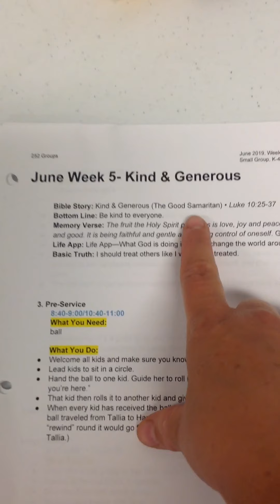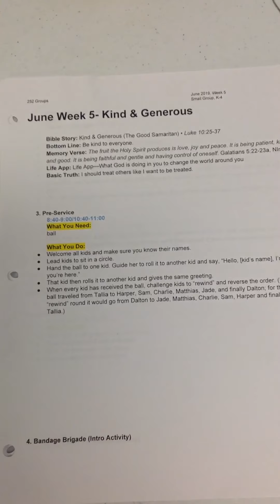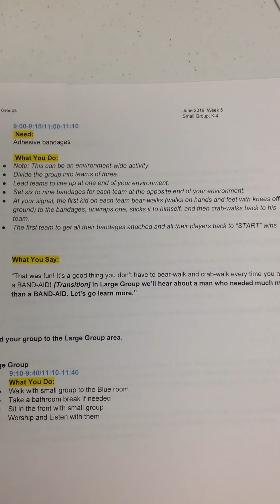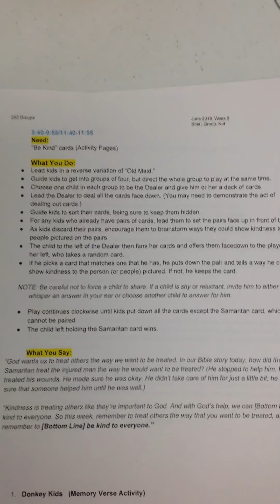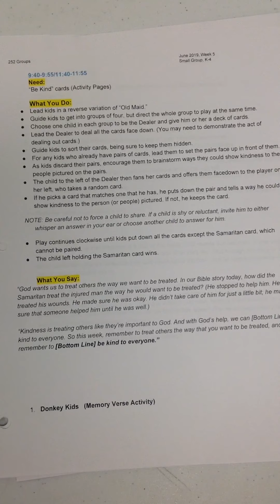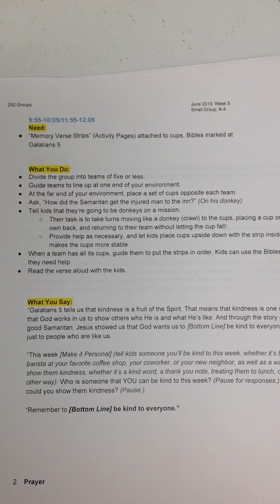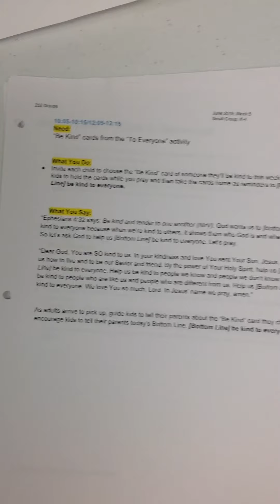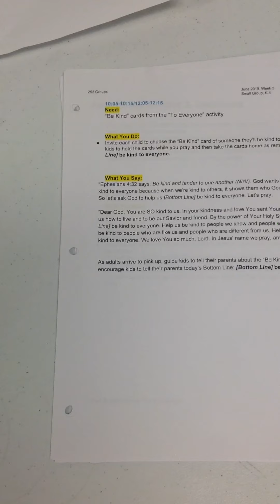K-1st June Weèk 5